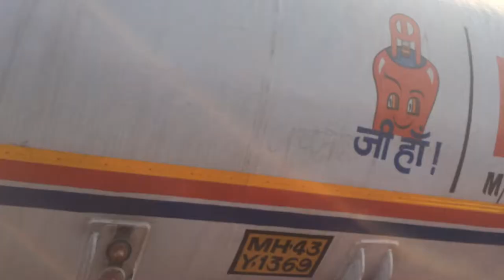High Speed Mumbai Local Train run From Belapur towards CST Station ! Harbour Railway Line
High Speed Mumbai Local Train run From Belapur towards CST. This video shoot from iphone.